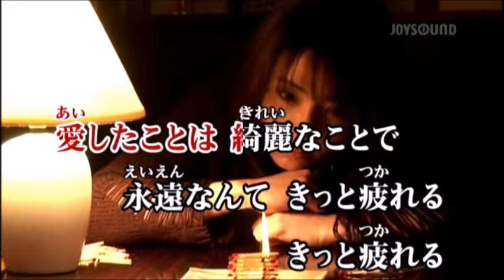永遠 前川清 Cover 健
joysoundカラオケ動画。
作詞:荒木とよひさ,作曲:新井正人。(歌いだし)あなたにふれても身体が・・・